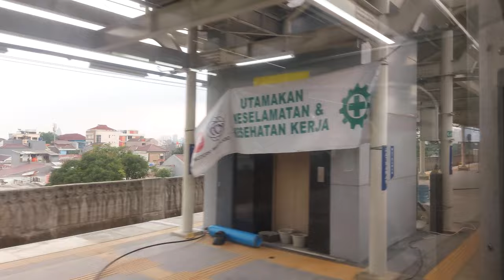Perkembangan Pembangunan Jalur DDT Petak Stasiun Manggarai-Jatinegara [4K] (17/01/2022)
Dalam video ini kita dapat melihat perkembangan terkini pembangunan jalur DDT petak Stasiun Manggarai-Stasiun Jatinegara.

Dan jangan lupa untuk menonton hingga selesai! 😊
Selamat menyaksikan!

Perkembangan pembangunan jalur DDT antara Stasiun Manggarai dan Stasiun Jatinegara meliputi pembangunan Stasiun Matraman, jalur layang untuk kereta api jarak jauh, realignment jalur untuk meningkatkan radius tikungan di tikungan Jatinegara, dan pembangunan peron baru untuk jalur 3 dan 4 di Stasiun Jatinegara.

Pembangunan ini bertujuan untuk memperlancar arus lalu lintas kereta dimana kereta api jarak jauh dengan kereta KRL akan terpisah. Selain itu, Stasiun Manggarai akan digunakan sebagai stasiun sentral yang melayani kereta KRL Commuter Line beserta kereta api jarak jauh.

Untuk target operasional keseluruhan pembangunan jalur DDT dan stasiun kemungkinan akan selesai paling cepat antara tahun 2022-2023.

Timestamp:

00:00 Berangkat Stasiun Manggarai menuju Stasiun Jatinegara
03:01 Stasiun Matraman arah Jatinegara
06:11 Berangkat Stasiun Jatinegara menuju Stasiun Manggarai
08:56 Stasiun Matraman arah Manggarai

Tanggal direkam: 17 Januari